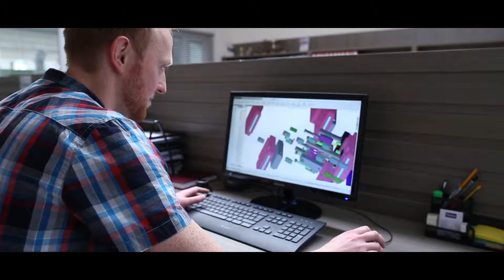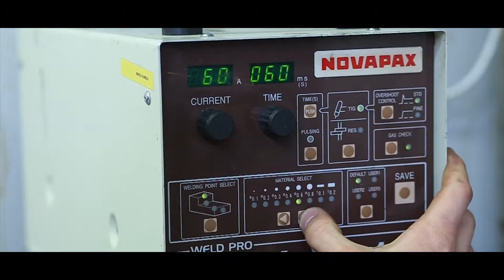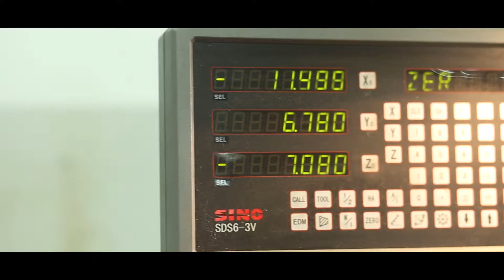PLASTROL - Rozwój, Doświadczenie, Innowacyjność | Film Promocyjny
Film Promocyjny przedstawiający Fabrykę PLASTROL